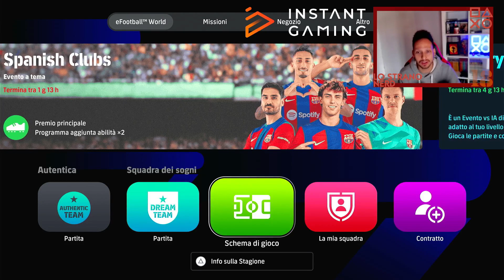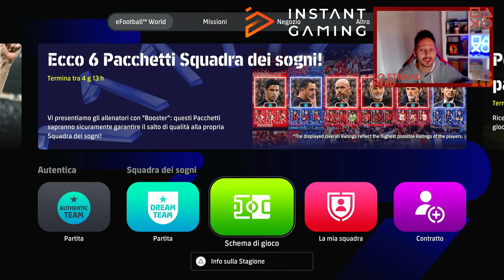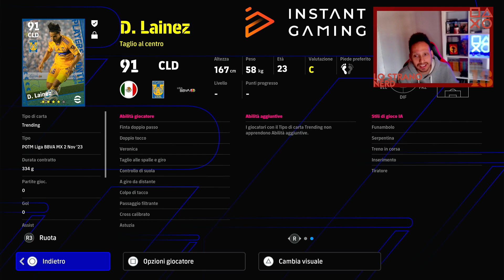eFOOTBALL 2024: ECCO UN GIOCATORE 4 STELLE ASSURDO! *ALLA RICERCA DI TALENTI* #2